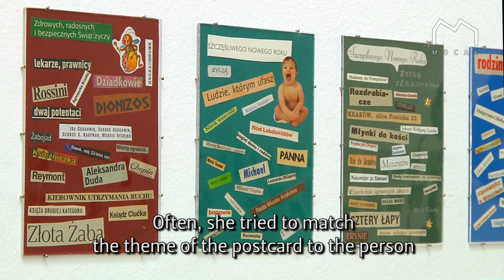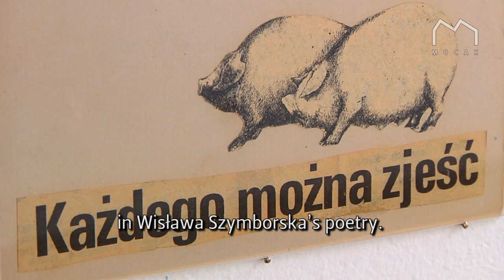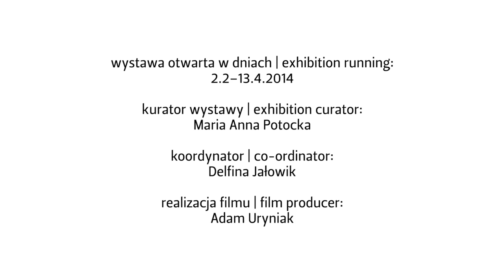Wisława Szymborska "Kolaże" | Wisława Szymborska "Collages"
Wystawa Wisławy Szymborskiej "Kolaże" jest próbą rozszerzenia obrazu artystycznego polskiej noblistki. Na twórczość poetki składają się trzy obszary: poezja poważna, poezja niepoważna i wyklejanki. Ten zespół określa osobowość twórczą Szymborskiej.
"Wyklejanki" to ogromny zespół kolaży, najczęściej o wymiarach pocztówki. Nikt dokładnie nie wie, ile ich powstało, ale kalkulacje statystyczne pozwalają szacować je na tysiące. Te minimalistyczne kompozycje, tworzone w poszukiwaniu nowych, zaskakujących znaczeń, wykorzystują zderzenia obrazów, a czasami słów. Powstają oszczędne wierszyki wizualne.

Data wystawy: 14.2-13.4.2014 / Exhibition date: 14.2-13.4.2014

MOCAK Muzeum Sztuki Współczesnej w Krakowie / Museum of Contemporary Art
in Krakow
ul. Lipowa 4